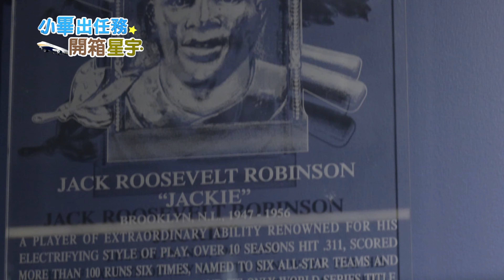跟著星宇來開箱!道奇我來了 快艇新主場搶先曝光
星宇航空北美首航插旗洛杉磯!與MLB道奇隊、NBA快艇隊雙聯名合作!6/1起機上滿滿運動風備品 記者團也到LA球場開箱!不僅參觀道奇球場，快艇隊的新主場也搶先曝光

下載中天新聞網APP 推薦代碼cti008